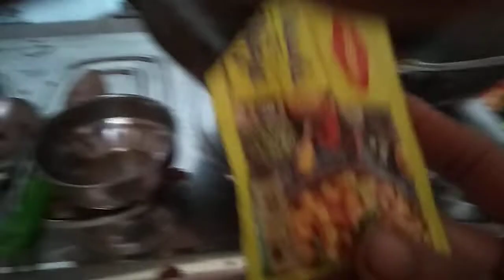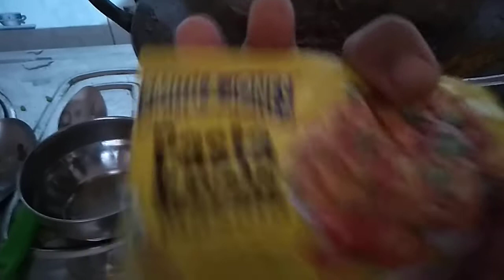Extra Souce spice macaroni at home